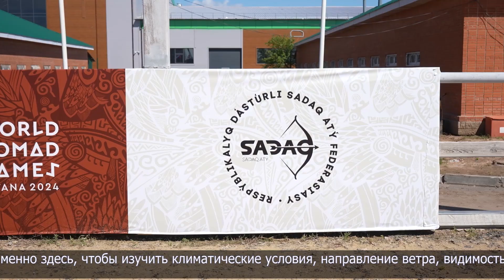О подготовке казахстанских лучников к 5-м Всемирным играм кочевников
Казахстанские лучники активно готовятся к 5-м Всемирным играм кочевников. Оттачивают мастерство они на территории столичного ипподрома «Казанат». Именно там пройдут основные соревнования.